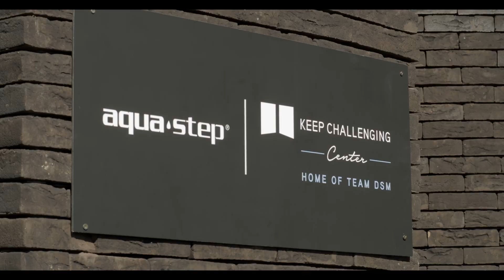Aqua-Step Keep Vlogging Episode 4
In the Aqua-Step Keep Challenging Center, the riders are also guided in choosing the right nutrition for optimal performance. Young talents Enzo Leijnse and Elise Uijen explain how it works in Episode 5.